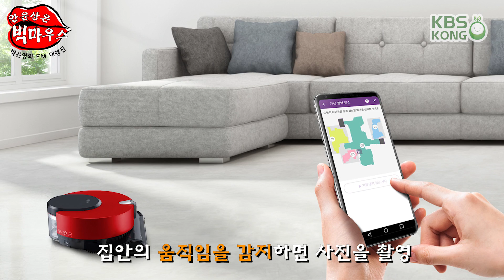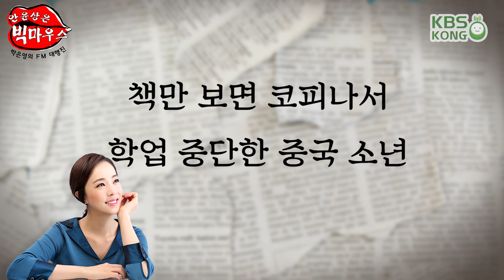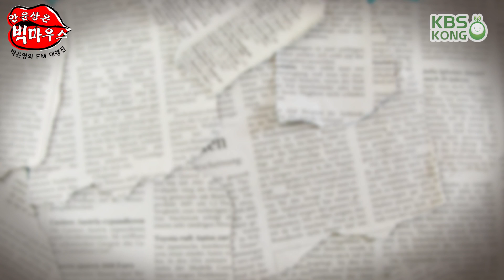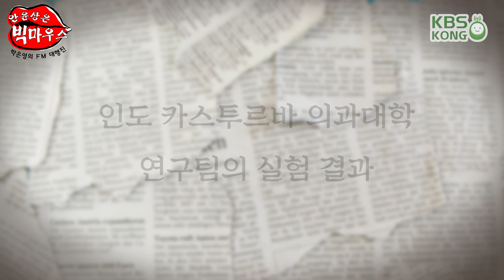장시간 이어폰 사용, 귓속 세균 득실_안윤상은 빅마우스 [박은영의 FM 대행진]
2018년 5월 28일 월요일 20180528

-이스라엘에서 도둑 쫓아낸 로봇청소기
-책만 보면 코피나서 학업 중단한 중국 소년
-장시간 이어폰 사용, 귓속 세균 득실